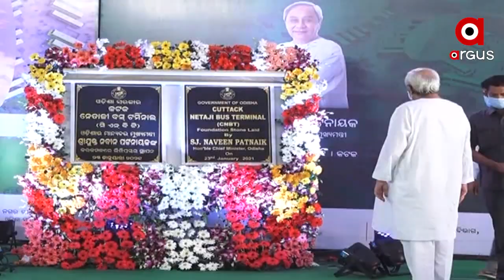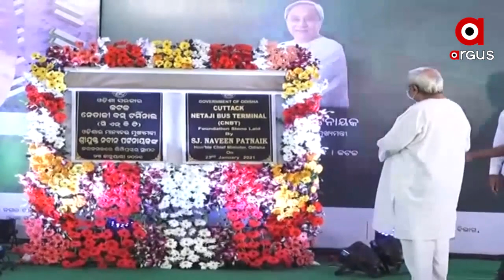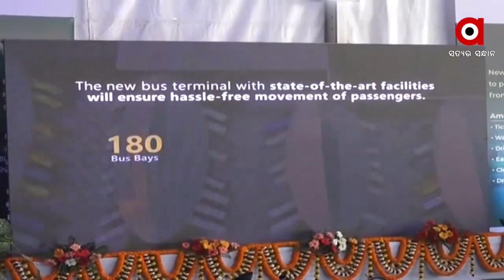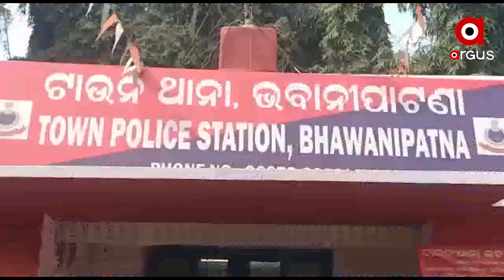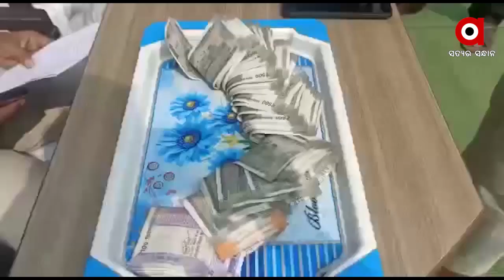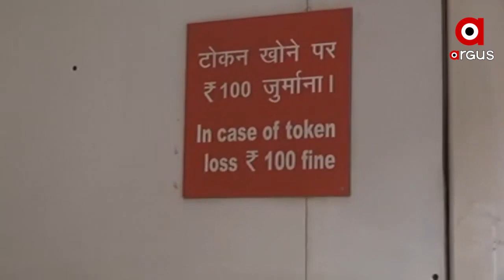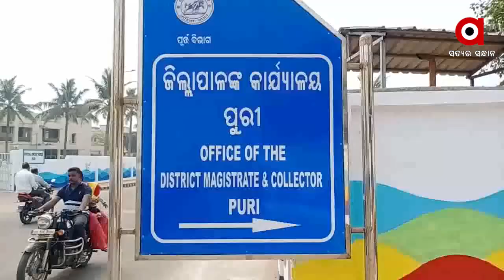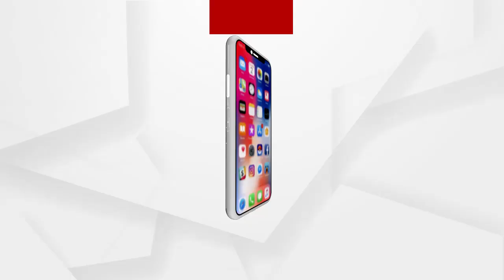Argus Update News 2 Pm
ବସ ଟର୍ମିନାଲକୁ ନେଇ ବିଜେଡିରେ କେଁ...
ଉନ୍ମୋଚନ ହେଲା ପରୀକ୍ଷା ଦର୍ପଣ...
ଦିଲ୍ଲୀ ହିଂସା ପଛରେ କିଏ?...
କଷ୍ଟମର କେୟାର ନାଁରେ ଠକେଇ ଘଟଣାର ପର୍ଦ୍ଦାଫାଶ.
ଖଣ୍ଡା ଧରି ପୋଲିସ ଉପରେ ଆକ୍ରମଣକାରୀ କିଏ?...
ଭିନ୍ନକ୍ଷମ ମହିଳାଙ୍କୁ ଯୌନ ନିର୍ଯାତନା ପ୍ରସଙ୍ଗ...
ଗୋପ ବିଡିଓଙ୍କ ଅଡିଓ ଓ ଭିଡିଓ ଭାଇରାଲ ଘଟଣା...